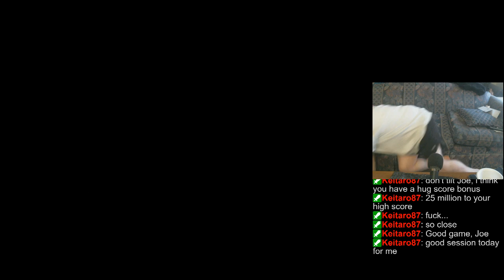Pinball Arcade session | Playing Random Tables, 11/28/2022, 2 of 2